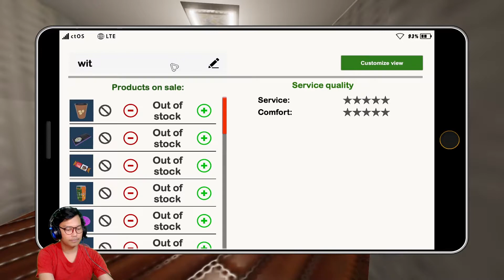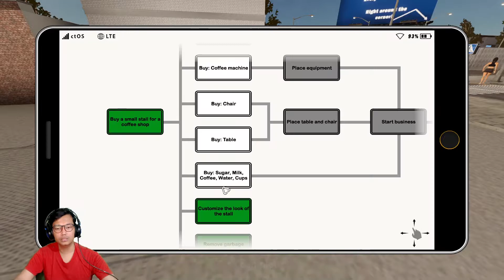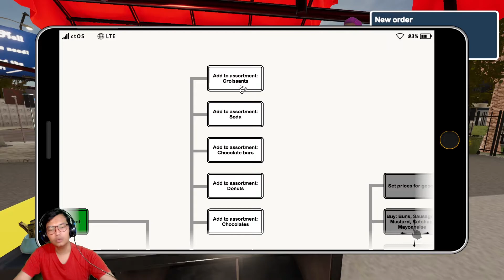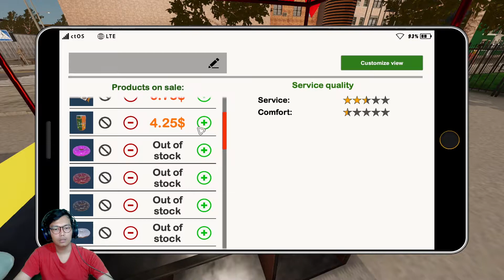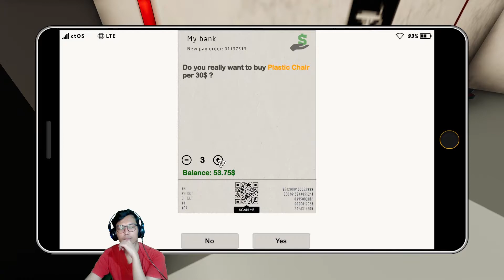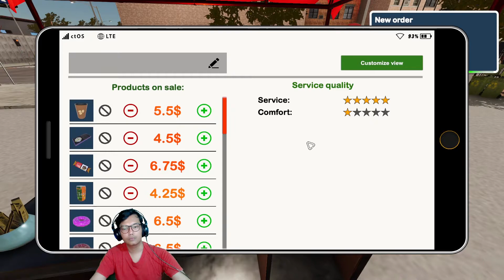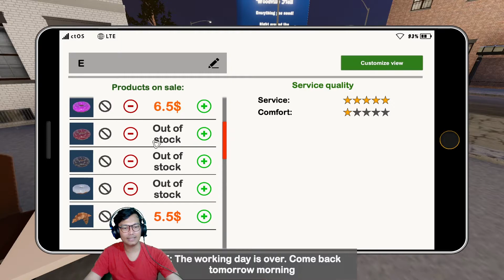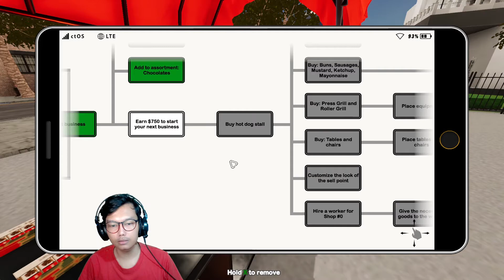WARUNG PERTAMAKU - Fast Food Manager Indonesia #1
perjalanan awal kita menjadi seorang manager makanan cepat saji bermula dari warung kecil ini.
mulai dari jualan kopi cup, soda, makanan ringan, bahkan makanan cepat saji yang kita beli paket kita jual eceran disini hahaha..
kayak gampang banget gitu ya jualanan disini, orang datang pasti beli pinggir jalan, padahal harga supermarket lebih murah.

smash "join" button, to get more exlusif content!